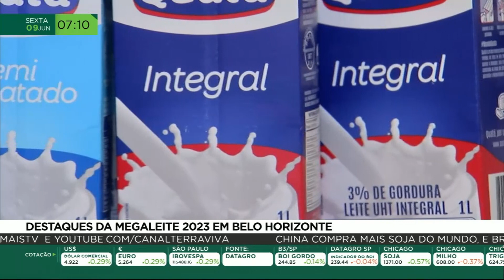Destaques da Megaleite 2023